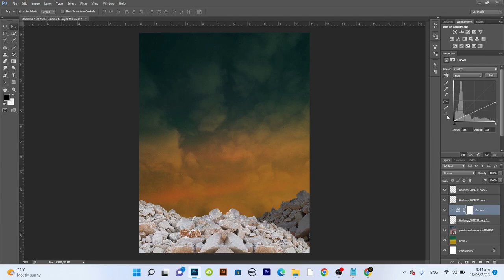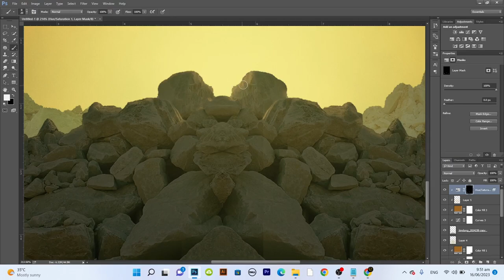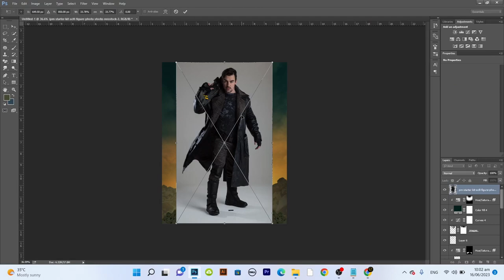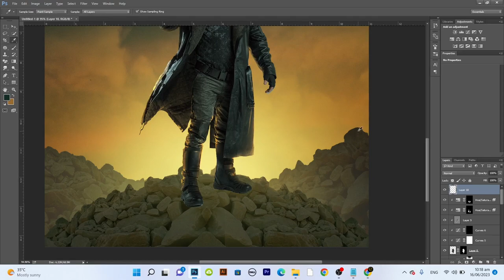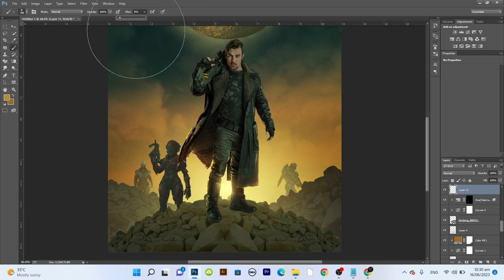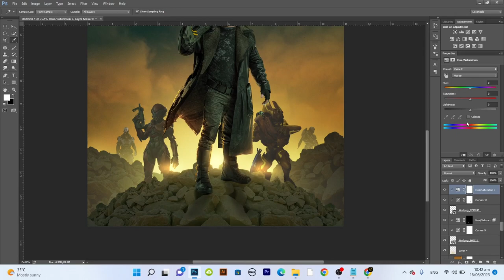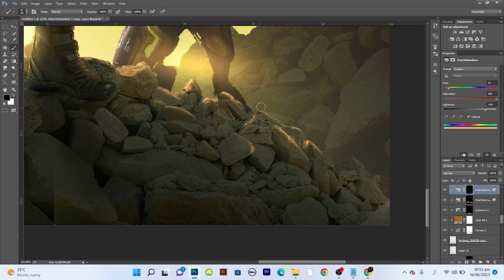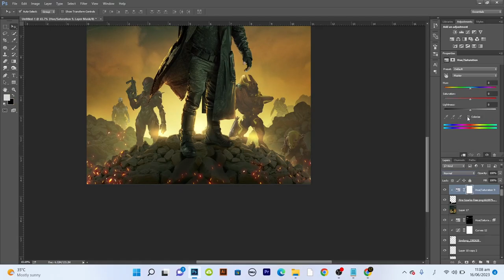Action Movie poster| photoshop manipulation | photoshop manipulation editing | zubtech